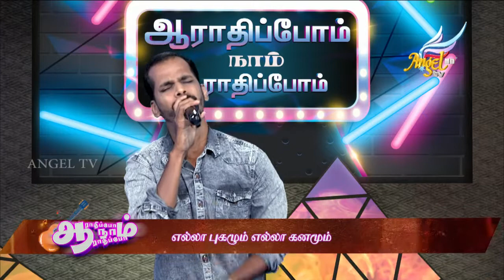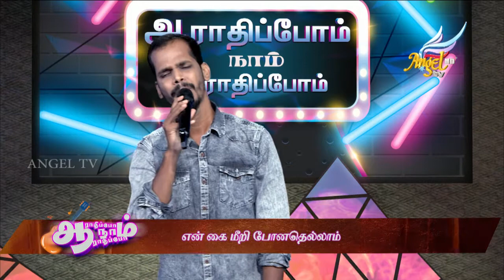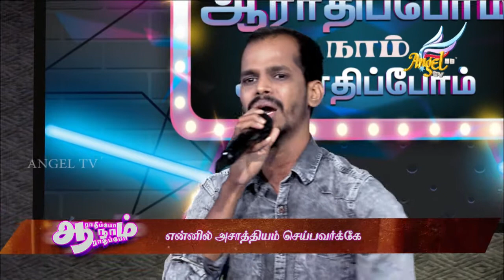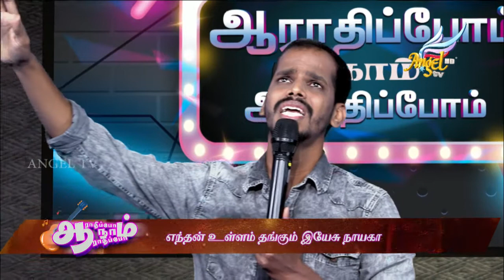Aaradhipom Naam Aaradhipom | John Ganesh | Episode 109